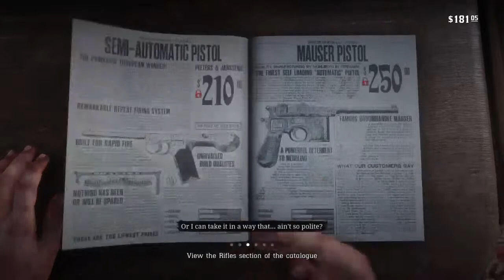JOE81KILLINIT's Live PS4 Broadcast